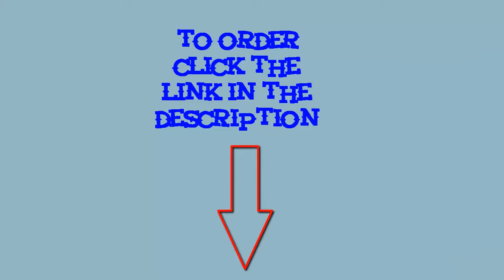TRYING ON ALIEXPRESS BIKINIS UNDER $15!!| Bikini Shopping In Real Life!|купальники бикини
Item specifics
Item Type:Bikinis Set
Gender:Women
Model Number:Bikinis Set
Waist:High Waist
Brand Name:GLANE
Support Type:Wire Free
Fit:Fits true to size, take your normal size
Pattern Type:Floral,Print
Material:Cotton,Polyester
With Pad:Yes
Description

Main Color: AS The Picture show
Style: Plus Size
Material:Polyester

Package Included:1x Sexy Plus Size Bikini Set

Payment:
All PayPal Payments must be Confirmed (Shipping and billing addresses must match)Payment is required within 7 days from the date of the auction ending
A non-payment dispute will be automaticcally opened if full payment is not received after 14 days of auction.

Item will be sent to buyer's Ebay shipping address ONLY, so please CONFIRM your available address on Ebay before pay through paypal.
1.Shipping Method:
The items will be shipped by China Post , It will take 15-25 working days from shipment date.
The items will be shipped by USPS to USA, Absolutely Safe! EVERY PACKAGE HAVE TRACKING NUMBER. It will take 7-12 working days from shipment date.
We also supply with DHL, UPS, EMS express shipping, but you need pay more money for express shipping.
If you need express shipping service, Please note your Telephone when your payment.)
2.Shiping Time:
All items will be posted to you within 2 working day (on the weekdays - Monday to Friday) the payment is cleared on seller's side
3.Estimated delivery time
International package takes about 15-24 days to ship to destination.If you still have not receive it after 22 days please contact us before you take some other actions, we will help you out